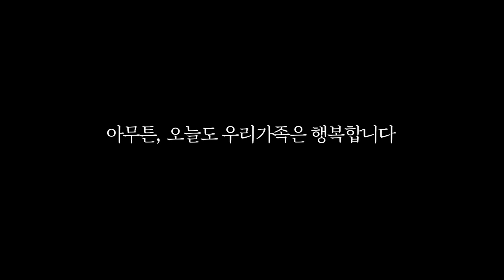여보 잠깐만 벗어봐